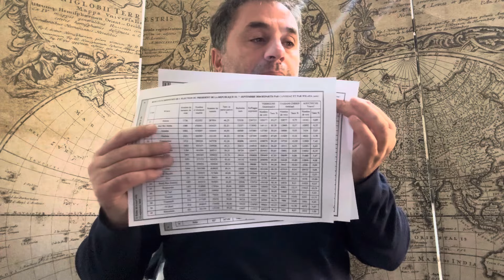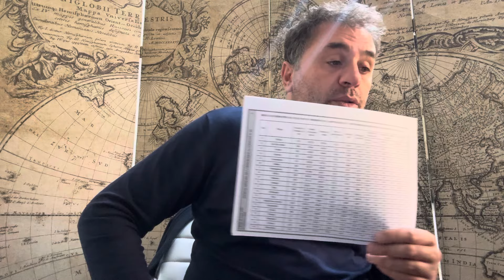Algérie : 12 magiciens, 11,2 millions de votants et 2,6 millions de voix pour Tebboune en…4 jours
Live d’Algérie Part avec Abdou Semmar :  la Cour Constitutionnelle en Algérie a publié officiellement ses décisions concernant les résultats des élections présidentielles dans le numéro 63 du Journal Officiel datant du 15 septembre 2024. Les 12 membres et juges de la Cour Constitutionnelle ont répondu aux deux recours introduits le 10 septembre par les deux candidats aux élections présidentielles anticipées du 7 septembre dernier, à savoir Youcef Aouchiche et Hassani Chérif Abdelaali, en acceptant leurs requêtes dans le fond et la forme. Mieux encore, dans ses décisions privées de toutes motivations et qui ne sont accompagnées d'aucune explication rationnelle, logique ou cohérente, la Cour Constitutionnelle a prétendu qu'elle a corrigé les "erreurs matérielles" commises par l'Autorité Nationale Indépendante des Elections (ANIE) lors de son annonce des résultats provisoires du scrutin présidentiel du 7 septembre 2024.  "Après vérification des différents documents électoraux et contrôle des bulletins nuls et des procurations, après rectification des erreurs matérielles, la Cour constitutionnelle a arrêté les résultats définitifs du scrutin", justifie la Cour Constitutionnelle sans motiver sa décision en fournissant les explications nécessaires qui dévoilent la nature de "ses erreurs matérielles". Il a fallu uniquement 4 jours pour que les 12 juges de la Cour Constitutionnelle modifient radicalement les résultats électoraux d'un scrutin présidentielle qui a nécessité la mobilisation de 500 mille encadreurs à travers 63 mille bureaux de vote.  En  jours, les 12 juges algériens de l'instance la plus suprême de l'Etat ont prétendu avoir vérifié tous les procès-verbaux de dépouillement des voix, des procès-verbaux de recensement communal des votes et des procès-verbaux de centralisation des résultats, établis par les commissions électorales de wilayas et le procès-verbal de centralisation des résultats établi par la commission électorale des résidents à l’étranger pour donner au final de nouveaux chiffres totalement surgonflés et complètement opposés aux chiffres provisoires de l'Autorité Nationale Indépendante des Elections (ANIE), l'instance qui a organisé tout de même tout le processus électoral du 7 septembre 2024. Et pendant 4 jours, les 12 juges de la Cour Constitutionnelle affirment avoir trouvé 5,6 millions de votants supplémentaires, 2,6 millions de votants supplémentaires pour Abdelmadjid Tebboune, 1,7 millions de bulletins nuls et identifié un taux de taux de 46 % de participation citoyenne aux élections présidentielles anticipées. En seulement 4 jours, 12 juges ont fait le travail que devait faire 500 mille encadreurs répartis à travers le pays et travaillant pour toutes les commissions électorales communales et de wilayas. Ce n'est pas uniquement du génie, cette performance relève de la magie. Oui seule la magie saurait expliquer l'ampleur de cette falsification historique des résultats d'une élection présidentielle en Algérie.